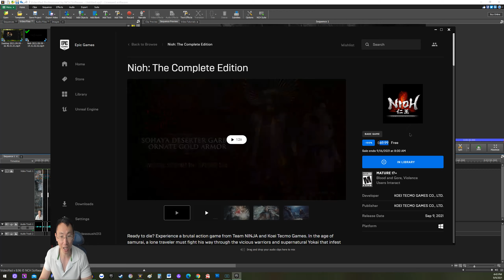Nioh: The Complete Edition - Free on Epic Game Store Right Now!